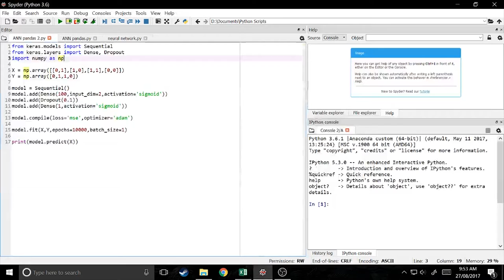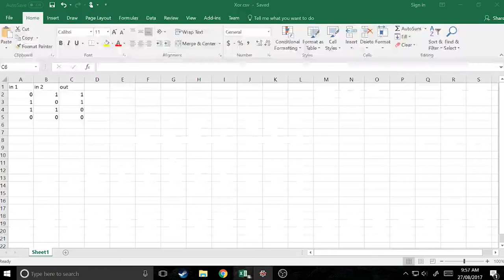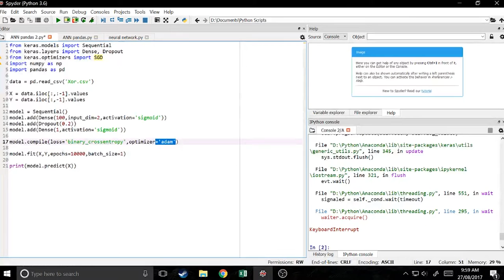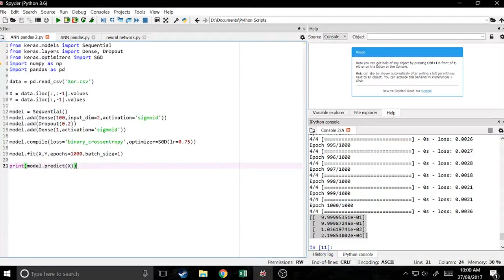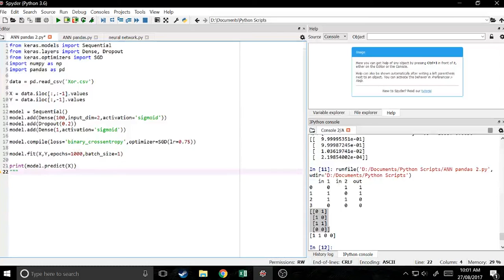Road to AI 9 - Importing a Dataset from Excel using Pandas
In this video i show you how to import more complicated datasets from excel.